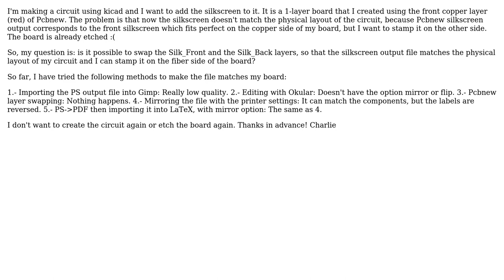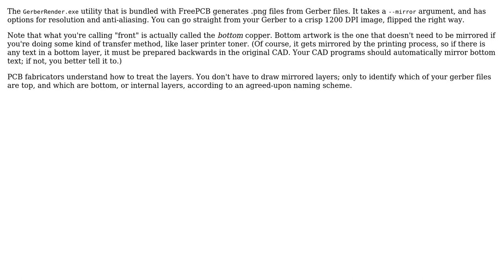Electronics: Kicad: Switching front Silk for Back Silk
With thanks & praise to God, and with thanks to the many people who have made this project possible! You are responsible for your own actions.